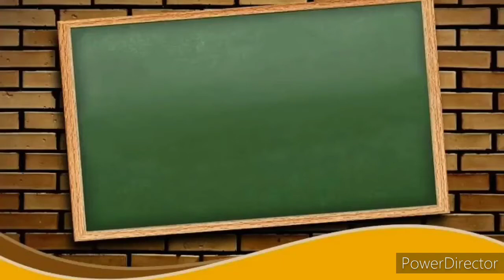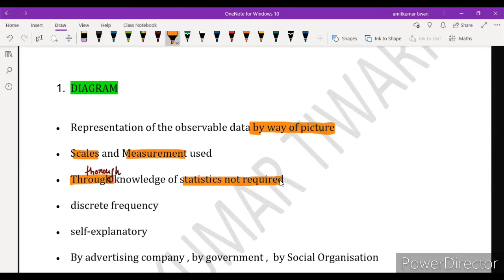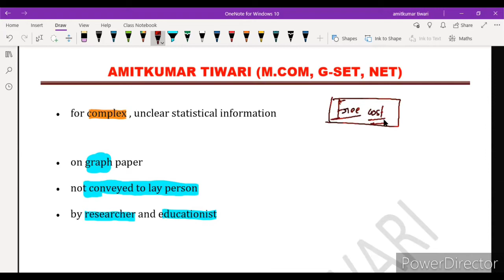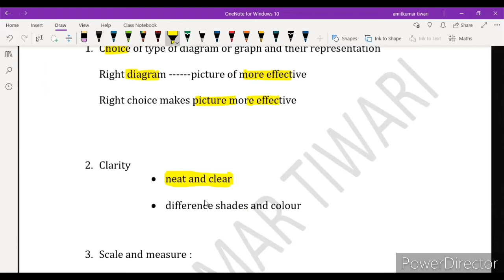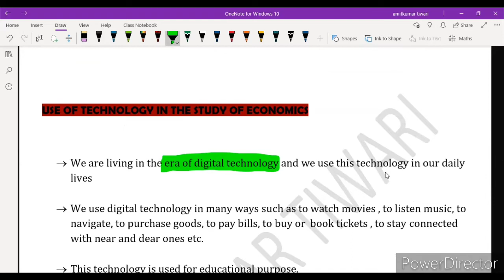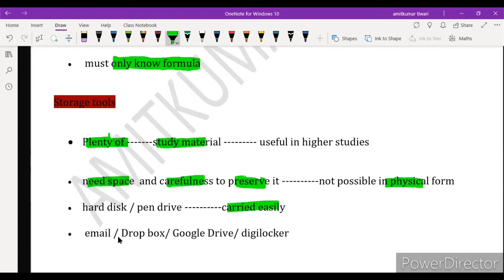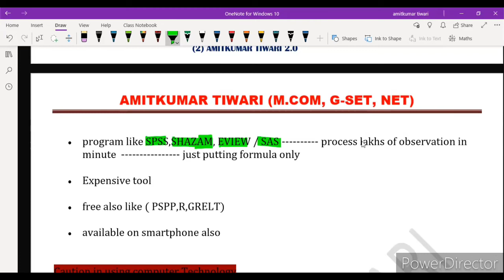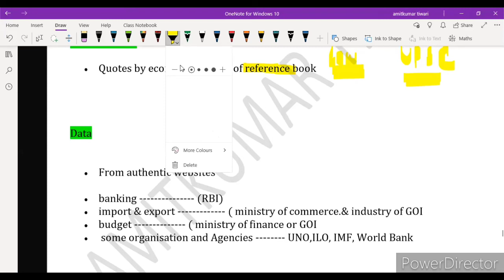CLASS 12 COMMERCE || ECONOMIC ||DIAGRAM AND GRAPHS IN ECONOMICS || COMPUTER TECHNOLOGY IN ECONOMICS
WELCOME TO THIS VIDEO FROM THIS VIDEO WE ARE GOING TO START ECONOMICS

 IN THIS PARTICULAR VIDEO WE ARE GOING TO START CHAPTER 1 GRAPHS IN ECONOMICS

TODAY WE WILL LEARN MEANING  AND DIFFERENCE BETWEEN GRAPHS AND DIAGRAM

IMPORTANCE OF DIAGRAM AND GRAPHS IN ECONOMICS

ASPECTS TO BE CONSIDERED WHILE DRAWING A DIAGRAM

USE OF TECHNOLOGY IN THE STUDY OF ECONOMICS
COMPUTER TECHNOLOGY
INTERNET TECHNOLOGY

(Hindi medium )

AMITKUMAR TIWARI
(English medium)

ACCOUNT CLASS 12 COURSE

PART 1

 PART 2